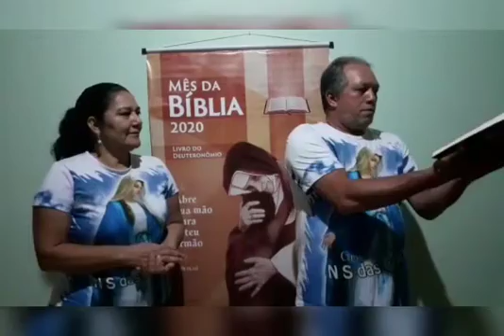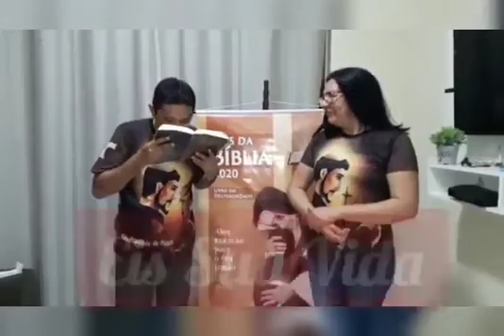Mês da Bíblia na Paróquia Sagrada Família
Vídeo com os membros da Paróquia que participaram das atividades em alusão ao Mês da Bíblia.